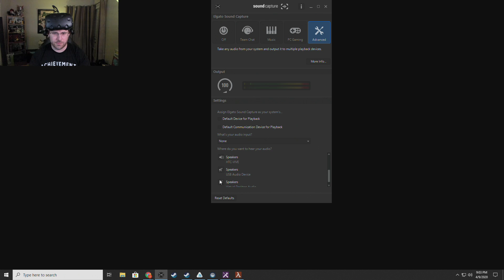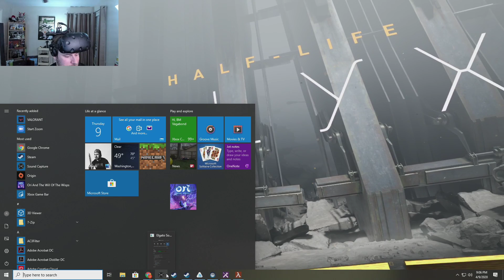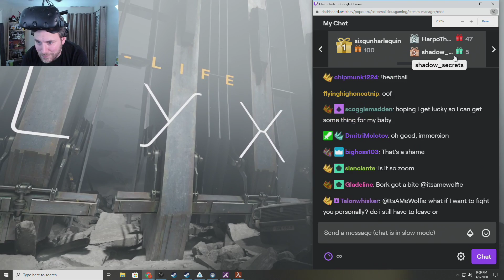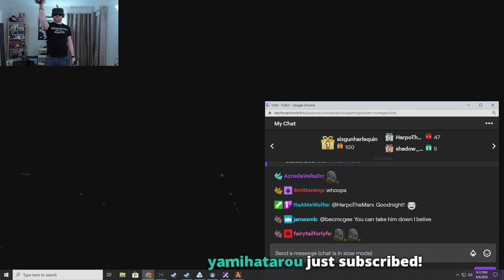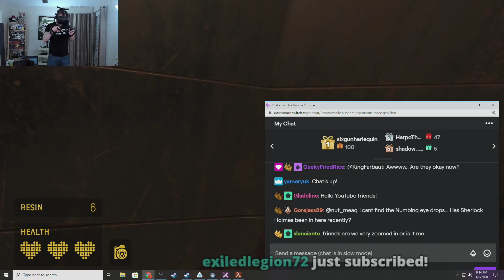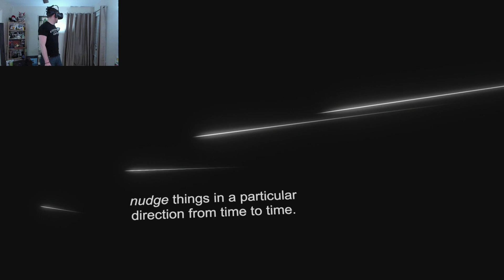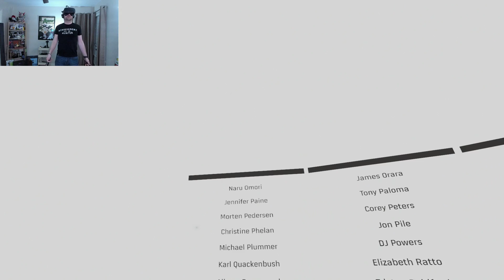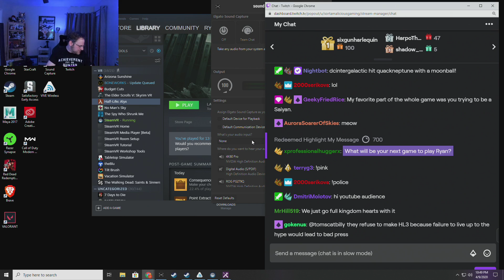Headcrabs for Dinner In Half Life Alyx (Part 6)- Recorded Apr 9, 2020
Ryan's Twitch Archive

Game- Half Life Alyx
Game Start- 20:15
Storytime- Crooked Kingdom by Leigh Bardugo
Storytime Start- 2:25:30

Questions can go to M3gaShiny

Ryan's Twitter (check here for stream updates)